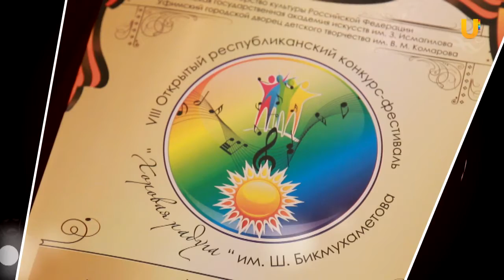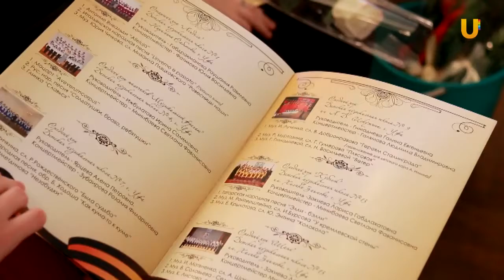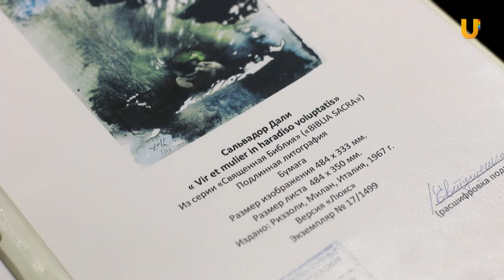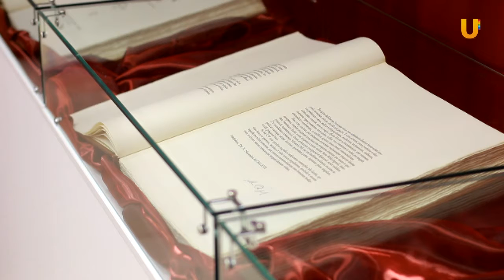Камертон 27 выпуск. Фестиваль "Хоровая радуга", выставка Сальвадора Дали, певица Алена Завьялова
Выставка Сальвадора Дали "Священное послание". 8-й открытый республиканский фестиваль-конкурс "Хоровая радуга".
Смотрите нас на Городском телеканале UTV.